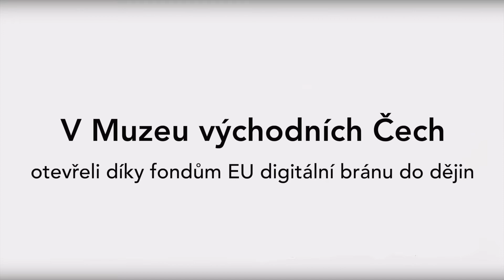Dětem v Hradci otevřeli digitální bránu do dějin